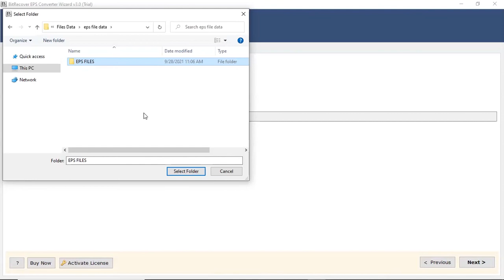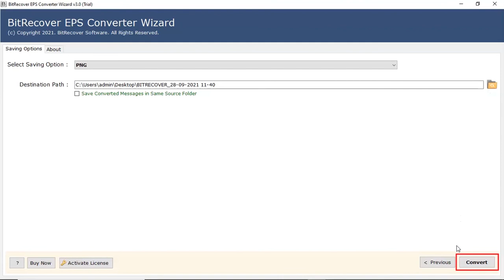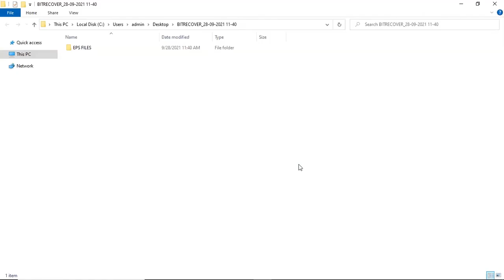How to Convert EPS to PNG without Losing Quality of Graphics and Images?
Hello users, if in case you are looking for a reliable and professional technique to convert EPS to PNG images. Then you need to watch this specially dedicated video on given topics.
1. How to convert an EPS file to PNG?
2. How do i convert an EPS file to PNG?
3. How to change EPS file to PNG?
4. Can I convert Encapsulated PostScript to PNG?
BitRecover EPS Converter Wizard is a perfect software to batch convert EPS to PNG images without losing the original quality. The tool has a separate option to save EPS to PNG, therefore it is also known as EPS to PNG Converter.
How to Change EPS File to PNG – Step-by-Step
Step 1 – Download and configure EPS to PNG Software on your Windows Computer.
Step 2 – Launch the tool, choose one option from Select Files or Select Folders for unloading EPS graphics in software panel.
Step 3 – After that, users can see EPS files in the software window. Select required 2D graphics and press Next button.
Step 4 - Browse destination path to store resultant PNG (Portable Network Graphics).
Step 5 - Press Save button to start transform EPS to PNG photos.
Step 6 - Encapsulated PostScript to PNG conversion process has been completed successfully.
Step 7 - At last, it will automatically open the destination path, get resultant PNG images.

Encapsulated PostScript EPS to PNG Converter Features
• An excellent software to bulk convert EPS to PNG without losing quality of data.
• Convert specific Encapsulated PostScript files to PNG from all inserted data.
• Freedom to store converted portable images at any specific selected location.
• Allows to change unlimited 2D graphics into PNG portable transparent background images.
• Save EPS to PNG including graphics, images, and text font information.
• Twin options for inserting Encapsulated PostScript EPS files in software GUI.